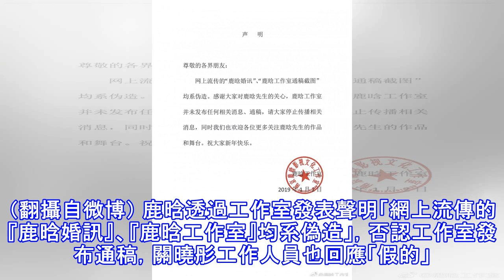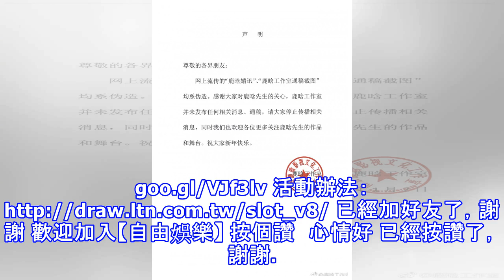鹿晗爆搶2019結婚頭香 「祕娶關曉彤」火速回應了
鹿晗爆搶2019結婚頭香 「祕娶關曉彤」火速回應了 〔記者羅凌筠／台北報導〕28歲鹿晗認愛中國「國民閨女」關曉彤14個月，今（2）日被爆料「近日領證結婚，週五官宣」，成為中國今年第一對爆喜訊的情侶，對此，鹿晗火速發聲明否認謠言，宣告人夫進度八字沒一撇。關曉彤（左）、鹿晗2017年認愛。（翻攝自微博）鹿晗否認婚訊。（翻攝自微博） 鹿晗透過工作室發表聲明「網上流傳的『鹿晗婚訊』、『鹿晗工作室』均系偽造」，否認工作室發布通稿，關曉彤工作人員也回應「假的」。還想看更多新聞嗎？歡迎下載自由時報APP，現在看新聞還能抽獎，共7萬個中獎機會等著你： iOS載點